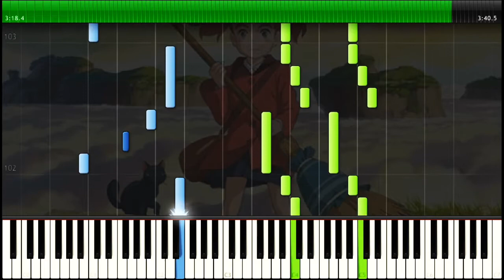Mary's Theme - Mary and the Witch's Flower OST (Piano Tutorial)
Here is my piano cover of "Mary's Theme" by Takatsugu Muramatsu, as heard in Studio Ponoc's fantasy film Mary and the Witch's Flower.

\\ Information \\
♬ Title ▸ Mary's Theme
♬ Artist ▸ Takatsugu Muramatsu
♬ Origin ▸ Mary and the Witch's Flower | Studio Ponoc

\\ Misc. \\